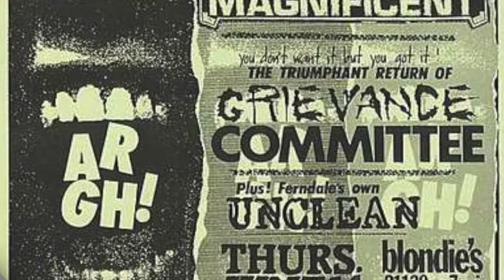COLLISION COURSE by Grievance Committee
Orthogonality

Coinbase BTC only 3EAobUVn26Un9EKPQstrkyivhKdncLgHgd

Hey! Try it using my code and you’ll get $5. FRD9ZZZ

Coinbase

Detroit Oi/Punk 1986

3EAobUVn26Un9EKPQstrkyivhKdncLgHgd

This song is to be used in the ondemand series Linoleum Blownapart

Currently being written by Gordon Douglas Ison

who was targeted by the same cash-for-smells morons who laugh about my old dead friends

F all of U in 2022

So mote it be ever and old AmenRaMona